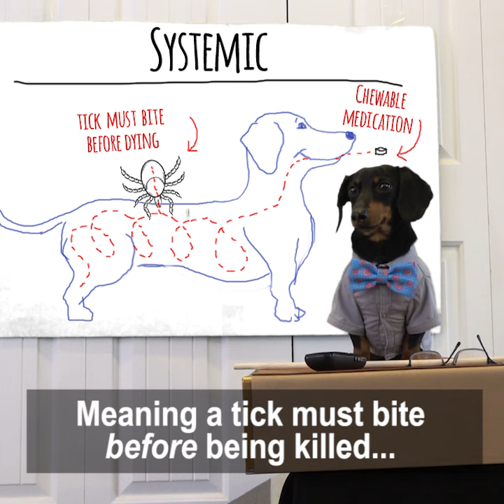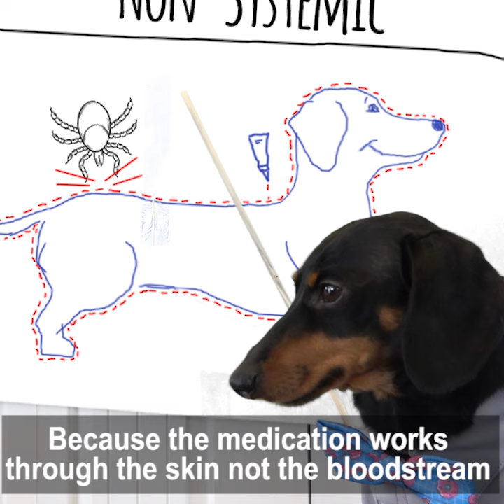Professor Crusoe's Recap on Protecting Against Ticks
Crusoe the Dachshund, aka Professor Crusoe gives an important recap lesson on how to protect your pet against ticks, as there are two main types of products - systemic and non-systemic, which function very differently when it comes to preventing tick bites. Crusoe says you should always consult your vet, but he believes a contact-kill, or one which protects against the bite in the first place, is the best choice! :)